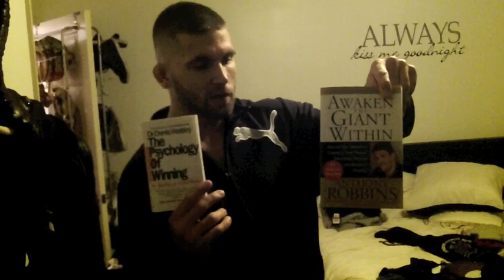Jeremy "Lil Heathen" Stephens - Packing up for UFC on FOX 5 in Seattle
Packing up for UFC on FOX 5 in Seattle - Dec. 8th